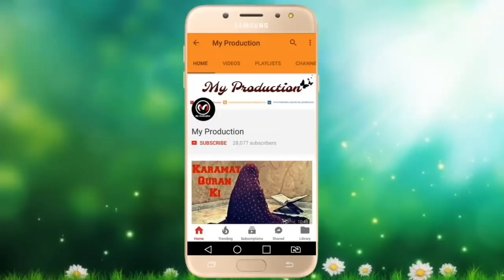Hazrat Bibi Fatima ki sabr ka imtehan